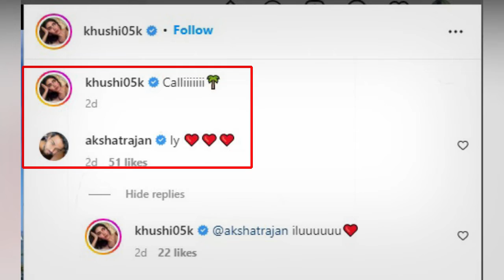Sridevi's daughter Khushi Kapoor dating her elder sister Janhvi Kapoor's ex boyfriend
Late actress Sridevi's younger daughter Khushi Kapoor is soon going to make her acting debut. But these days Khushi is in the headlines not about her upcoming film but about her love life.

Khushi is celebrating vacation these days. Khushi has shared some photos of her trip on Instagram. In one of these pictures, she is seen with her boyfriend Akshat Rajan. After this picture went viral, news of Khushi Kapoor and Akshat Rajan's affair is coming. But the shocking thing is that Akshat Rajan is the same with whom some time ago a picture of Khushi's elder sister i.e. Janhvi Kapoor locking her lips went viral. Before Khushi, Akshat Rajan's name has also been associated with Janhvi and there were also reports of their affair. However, Janhvi or Akshat never disclosed anything about their relationship.

muskan chanana and khushi kapoor
khushi kapoor song